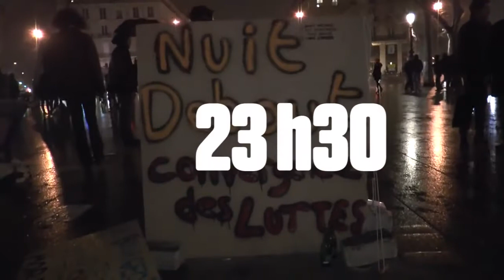HK RALLUMEUR D'ESPOIR 2022 François Ruffin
Pour un monde meilleur